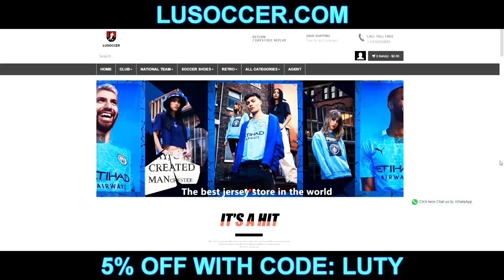Carlos Vinicius - Welcome to Tottenham 2020 | Crazy Skills, Goals & Assists | HD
Carlos Vinicius is Talented Benfica player!